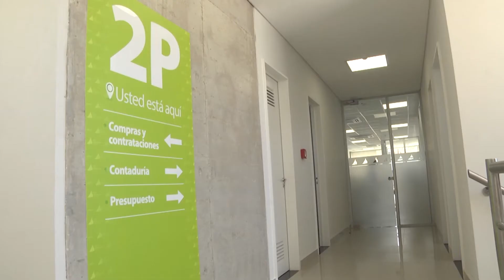Juan Andreotti inauguró un nuevo edificio de Economía y Obras Públicas